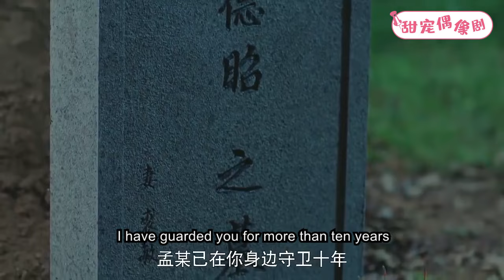王爺被迫親手殺害妻子，下秒得知妻子懷孕2個月，痛不欲生！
💓該視頻片段來源於電視劇    LZCQ 68